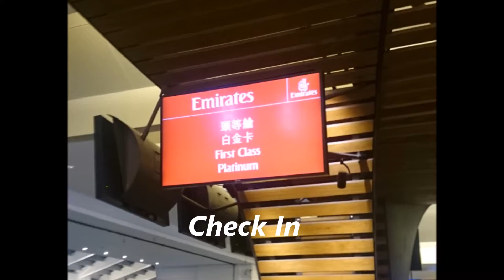Dubai: My Adventure in Dubai - Part 1｜我的杜拜冒險遊!!! 第一部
This is a video sharing all my experience in Dubai!!!

這是我在杜拜期間的一系列影片, 裡面介紹了在杜拜時的各種所見所聞, 有趣~ 好玩~ 又新鮮的各種體驗都在杜拜呦!!! 請欣賞~